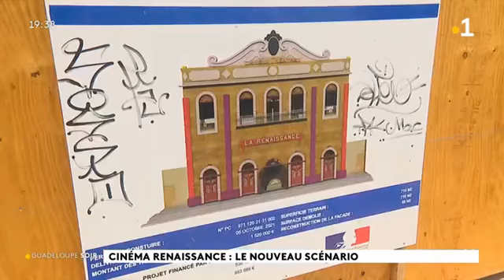RENAISSANCE BY CARIBBEAN CINEMAS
Présentation du projet sur Guadeloupe La Première